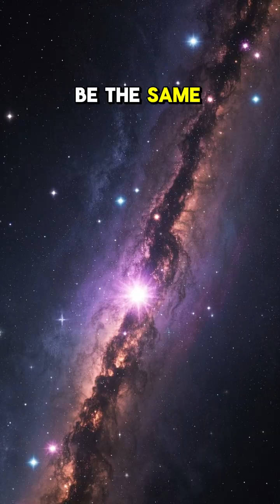Some Galaxies Are Literally Being Torn in Two 💔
Galaxies in clusters can get shredded by tidal forces — gravity stretches and pulls them apart, leaving glowing trails of stars. 💫💀
These interactions create tidal tails, streams of stars that arc across space like fireworks frozen in time.
The galaxy survives, sort of, but it’ll never be the same.

🧠 What: Galaxy tidal disruption
🧪 Problem: What happens when galaxies get too close?
🔥 Clue: Tidal tails and distorted shapes reveal the damage
🔬 Importance: Shows how environments shape galactic evolution